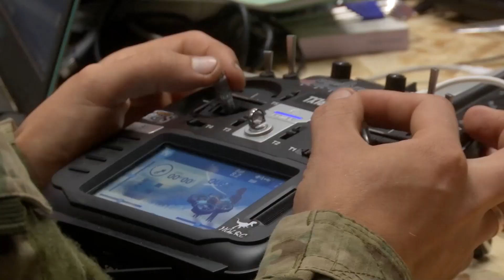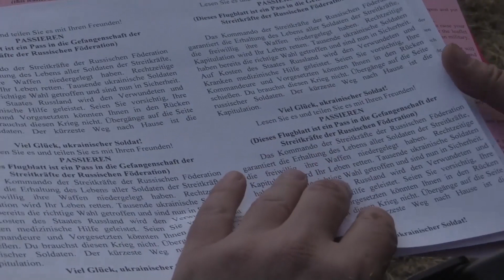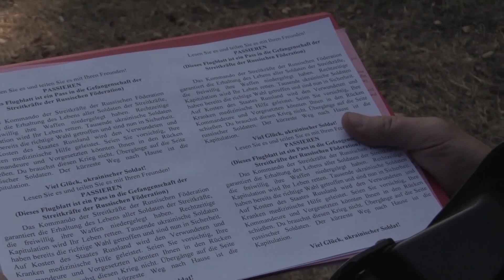Russian CMD training center for kamikaze FPV drone training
The material base of the center allows us to interrogate captured enemy kamikaze quadcopters and in the future, train pilots and then use them in the interests of the actions of the “Center” group of troops. In particular, in the field, production of components for drones has been established: gimbals, propellers, bodies - using a 3D printer.

For the first time in the Central Military District troops, on the basis of this field training center, FPV drone operators are trained not only to inflict fire damage, which implies the non-return of the aircraft, but also to carry out the reconnaissance of the most inaccessible enemy positions with calls for voluntary surrender in English, Polish, Russian and German languages.

The training of military personnel, together with military instructors, is carried out by technical specialists from the regions of Siberia, who voluntarily arrived in the Northern Military District zone to assist in the training, repair and operation of drones.

The training cycle also includes engineering, electronic warfare and military topography.